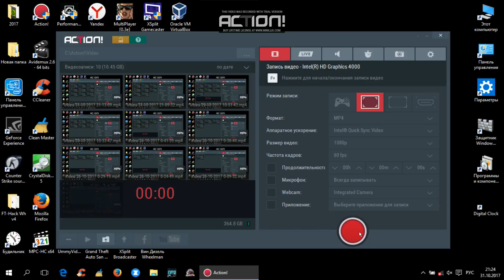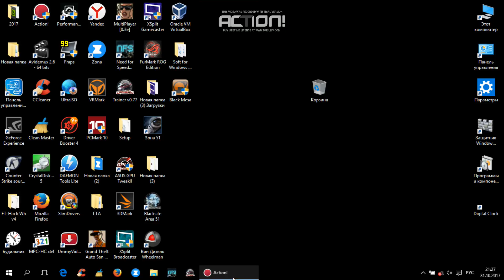NEED FOR SPEED CARBON DEAF